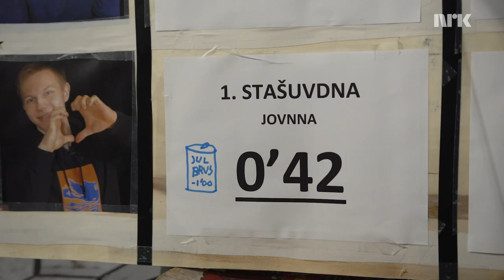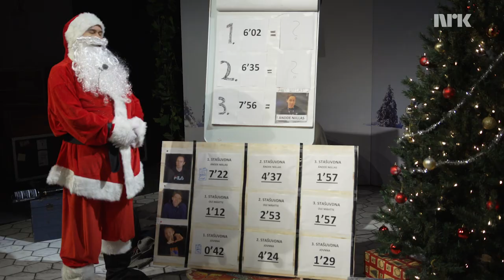Hvem blir MEST STRESSA? | Strømbånd julechallenge!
Anders Nils, Jon Henrik og Ole Mathis konkurrerer mot hverandre i julenissens hinderløype. Med strømbånd som gir støt. Vinneren får skyte taperne med paintball gevær.

Ándde Niillas, Jovnna ja Ole Máhtte gilvalit juovlanigá hinderløypás. Elrávnji masšiina badjelis vel. Vuoiti beassá báhččit daid earáid paintball bissun.

Med: Anders Nils Gaup, Jon Henrik Hivand, Ole Mathis S. Nedrejord
Photo: Tor Even Mathisen, Vanja Ulfsnes, Per Inge A. Åsen
Redigering: Knut Erlend Larsson
Regi: John Egil Utsi
Produksjonsleder: Karen Anne Kildedam
Prosjektleder: Ann-Irene Buljo
Redaksjonssjef: Norleif Krokmo
Programredaktør: Carl-Gøran Larsson

Arkivbilder brukt fra:
COLOURBOX
KALEIDO

Produksjonsmusikk fra:
UPRIGHT MUSIC

Lydeffekter fra:
Soundly